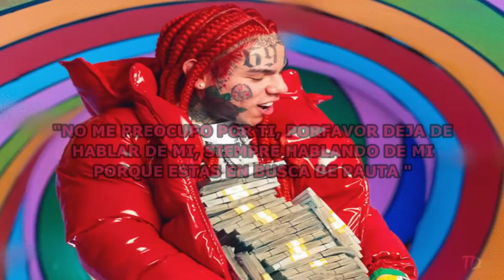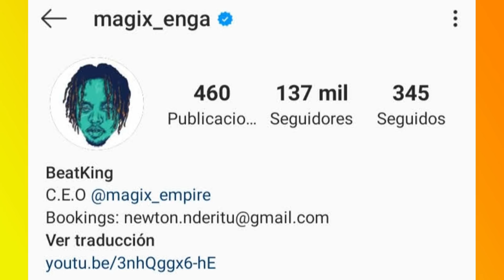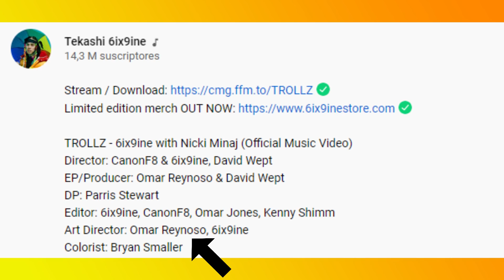9 COSAS que NO VISTE en TROLLZ - 6ix9ine & Nicki Minaj (Official Music Video) - SIGNIFICADO LETRA 69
➤ SAVAGE NEWS

Sub español/ Subtitulado/ Lyrics/ Subtitulos Español/ Noticias en español/ Noticias / Noticias Rap / Noticias Trap/ Noticias Hip Hop / Noticias en español / Tekashi 6ix9ine / Noticias Genero Urbano / Savage News / La Biografia de TEKASHI 6IX9INE 69 / FEDERALES dan a TEKASHI 69 "6IX9INE" CARTA DE RECOMENDACIÓN para que el JUEZ lo deje en LIBERTAD / Rap / Hip Hop / Trap / NOVIA DE TEKASHI 69 "6IX9INE" muestra MENSAJE QUE LE ENVIÓ EL NOVIO DE CARDI B (OFFSET) / PAPA de TEKASHI 69 "6IX9INE" dice estar FELIZ PORQUE SU HIJO NO SALIO DE PRISION/ TEKASHI 69 "6IX9INE" A PUNTO de SALIR de PRISION | CON FECHA/ TEKASHI 69 (6IX9INE) es DEMANDADO por $2.25 MILLONES de DOLARES por no haber terminado VÍDEO MUSICAL / TEKASHI 69 (6IX9INE) PIDE SALIR de "EMERGENCIA" de PRISION/ TEKASHI 69 (6IX9INE) LIBRE esta SEMANA!! / TEKASHI 69 *6IX9INe* LANZARA ÁLBUM en ESPAÑOL y recibe ADELANTO de UN MILLÓN de DOLARES!! / Tekashi 69 (6IX9INE) esta GASTANDO MILLONES en AUTOS y JOYAS  LE OFRECEN 500k POR PRESENTACIÓN! / TEKASHI 69 *6IX9INE* SOLICITA PERMISO al JUEZ para GRABAR VÍDEO MUSICAL en el PATIO de su CASA / SE FILTRA NUEVA CANCIÓN de TEKASHI *6IX9INe* llamada "Bently" SUBE SU PRIMERA HISTORIA EN INSTAGRAM! / TEKASHI 69 *6IX9InE* LE RESPONDE a 50 CENT después de haber dicho que NO VOLVERÍA a GRABAR CON EL/  YA ESTA GRABANDO!! TEKASHI 69 *6IX9iNE* sin AYUDA YA PREPARA VÍDEO para el PRÓXIMO VIERNES!? / TEKASHI 69 *6IX9iNE* SALDRÁ EN VIVO ESTE VIERNES 3PM! PUBLICA en SU INSTAGRAM, HABRÁ NUEVA MÚSICA? / 8 COSAS que NO VISTE en GOOBA - 6IX9INE - SIGNIFICADO LETRA, CURIOSIDADES - Tekashi 69 EN ESPAÑOL / 9 COSAS que NO VISTE en TROLLZ - 6ix9ine & Nicki Minaj - SIGNIFICADO LETRA, CURIOSIDADES- TEKASHI 69